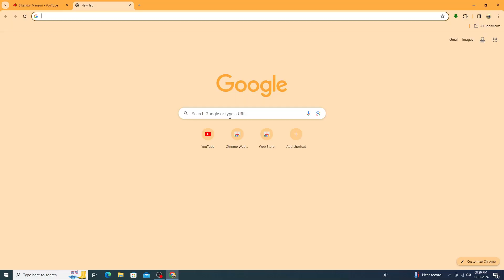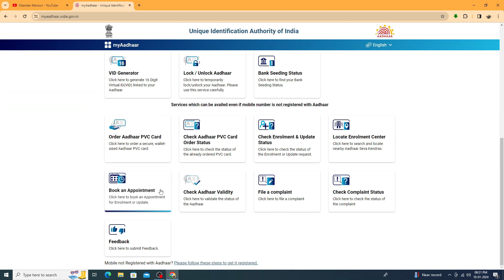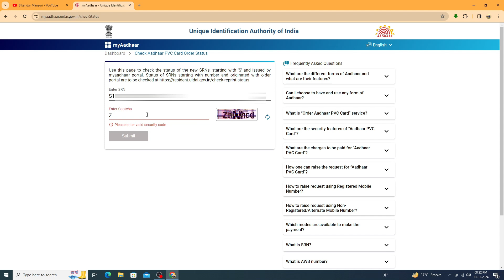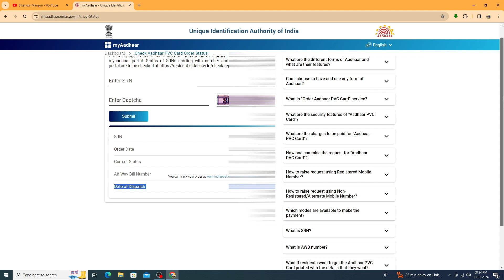Pvc aadhar card status kaise check kare 2024 | Track online pvc aadhar card